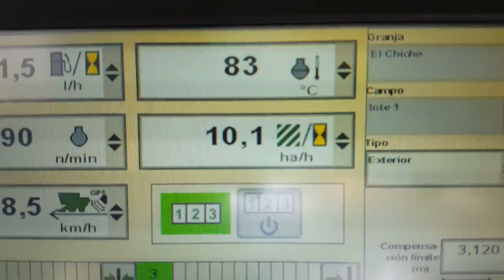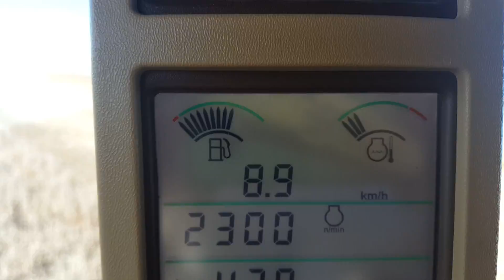John deere 9770 con fd40 cosechando soja